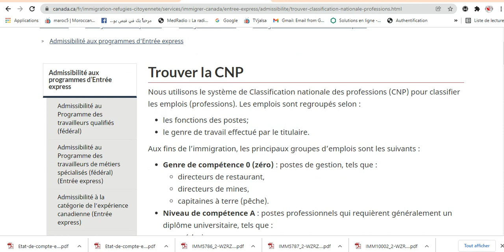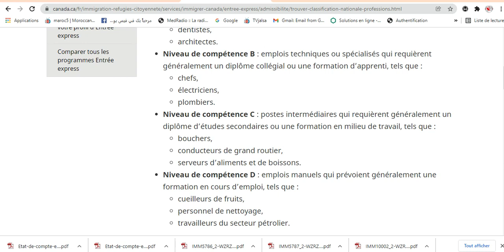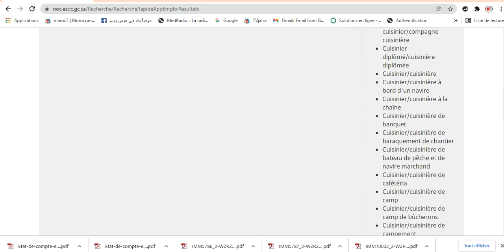CNP canada 2022:cnp canada شرح الهجرة إلى كند#ابسمة للهجرة 369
في هذا الفيديو أشرح كيفية العثور على CNP الخاص بك
                                                                                                                                  . مشاهدة سعيدة

✅   مقاطع فيديو جديدة كل يوم جمعة!
Pour participer aux prochaines vidéos ⤵️

                                                                                                                                  من نحن؟
                                                                                           مكتب بسمة بسمة للهجرة في مونتريال- كندا.
                                                       -Mme: Btissam RHARNOUG   شركة متخصصة في الهجرة الكندية
                                                                                                                   الأستاذة إبتسام غرنوگ
مستشارة الهجرة الكندية المعتمدة عضوة المجلس الكندي التنظيمي لمستشاري الهجرة رخصة رقم R706319

خدماتنا:
1- طلب الحصول على تصريح دراسة.
2- تصريح العمل
3- طلب الرعاية.
4-, هجرة الأعمال
5-البرامج الاقتصادية:,أريما, دخول سريع, مرشحو المحافظات... الخ
6- طلب حماية اللاجئين في كندا.
7- تجديد تصاريح الدراسة وتصاريح العمل وبطاقات الإقامة الدائمة.
8- طلب الحصول على الجنسية الكندية.
9- اللجوء إلى مجلس الهجرة والاياء.

وفر الوقت والمال. اتصل بنا أو أرسل لنا رسالة لمناقشة قضيتك! اتصل الآن على:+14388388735
مكتب بسمة بسمة للهجرة